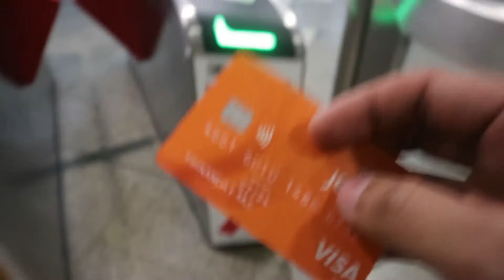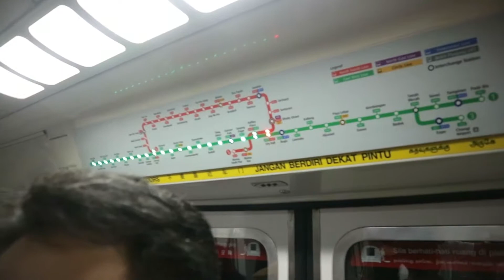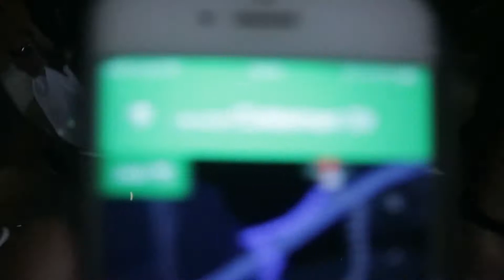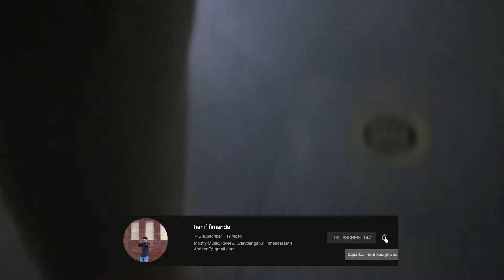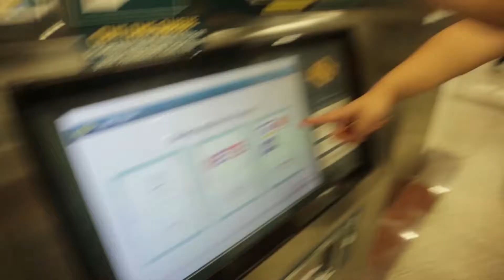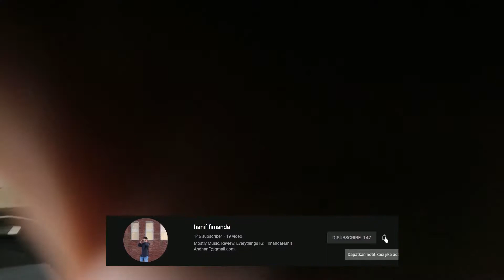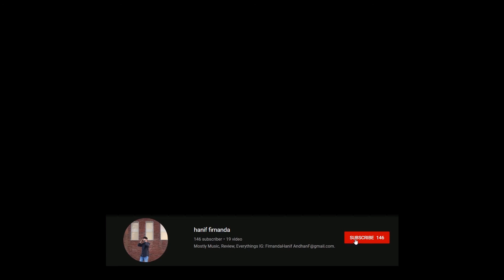LIBURAN MURAH SINGAPORE 500rban 3 HARI 2 MALAM(HOSTEL,MRT,MAKAN,MINUM,NONGKI) DAY 1 PART 2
WHAT'S GOOD ,
jadi di video kali ini mau share tentang pergi ke SG dengan low budget banget bro sis dan apa apa aja yang harus kalian siapin.
Enjoyyyyyyyyy